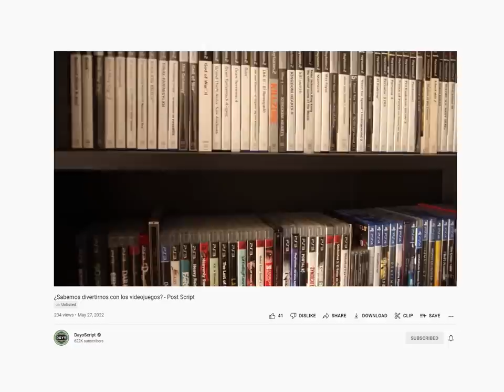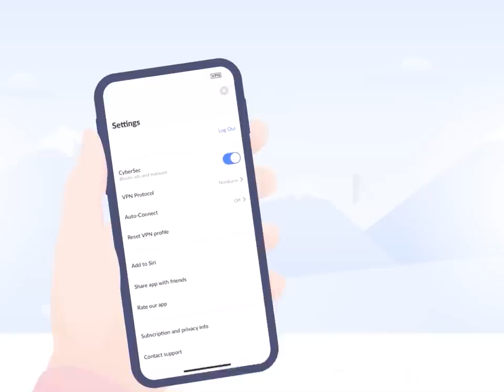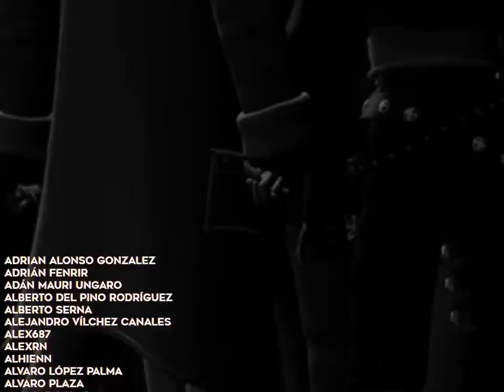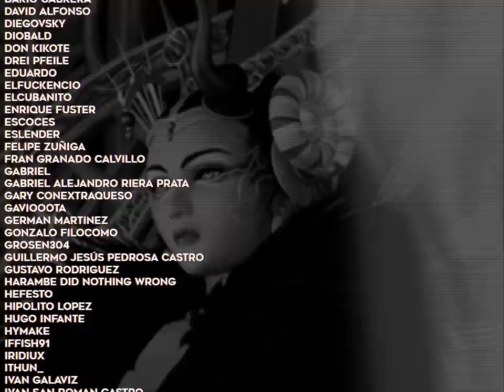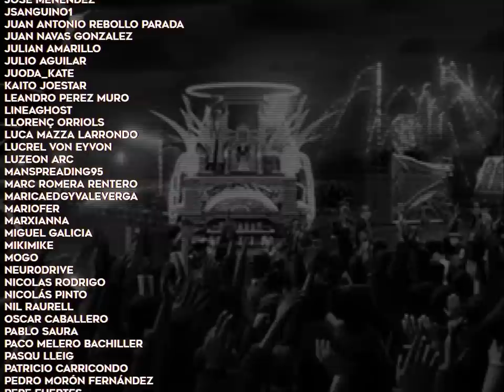Final Fantasy VIII: la oveja negra [Análisis] - Post Script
Puedes devolverlo con la garantía de 30 días de NordVPN